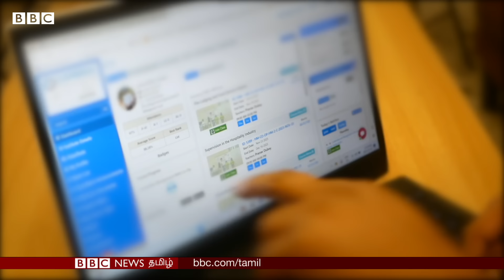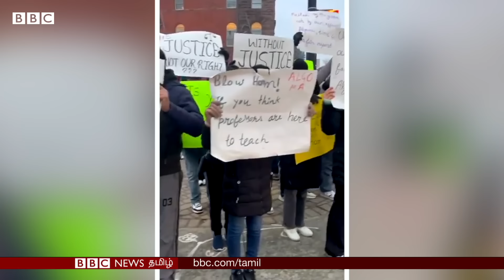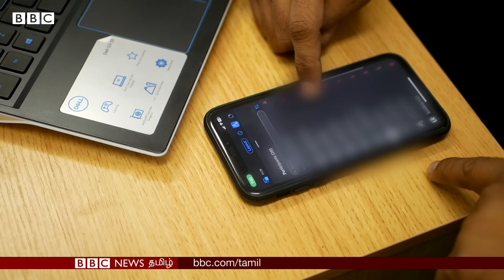Canada ஆசை; Indian Students வலையில் சிக்குவது எப்படி? வெளிவரும் புதிய தகவல்கள்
கனடாவில் உயர் கல்வி பயிலும் பல இந்திய மாணவர்கள் படித்து முடித்த பின்னர் வெற்றிகரமான வாழ்க்கையை அமைத்துக்கொள்கிறார்கள் அதேநேரம், பல இளைஞர்கள் போலி முகவர்கள் மற்றும் சில தனியார் கல்வி நிறுவனங்களின் வலையில் சிக்கிக்கொள்கின்றனர்.

அரசாங்க புள்ளிவிவரங்களின்படி, 2023 இல் கனடாவிற்கு வந்த சர்வதேச மாணவர்களில் பாதிக்கும் மேற்பட்டவர்கள் இந்தியா மற்றும் சீனாவைச் சேர்ந்தவர்கள். மூன்றாவது இடத்தில் பிலிப்பைன்ஸைச் சேர்ந்த மாணவர்களும் நான்காம் இடத்தில் நைஜீரியாவை சேர்ந்தவர்களும் உள்ளனர். ஆனால் கடந்த ஓராண்டில் நேபாளத்தில் இருந்து கனடாவுக்கு வரும் மாணவர்களின் எண்ணிக்கையும் கிட்டத்தட்ட மூன்று மடங்காக அதிகரித்திருக்கிறது.
வெளிநாட்டு மாணவர்களின் நிலைமை தங்கள் நாட்டில் மேசமடைந்துள்ளது என்பதை கனடா அரசாங்கமும் ஒப்புக்கொள்கிறது.

கனடாவில் படிக்கச் செல்லும் வெளிநாட்டு மாணவர்கள் முகவர்களின் வலையில் சிக்கிக்கொள்வது எப்படி?